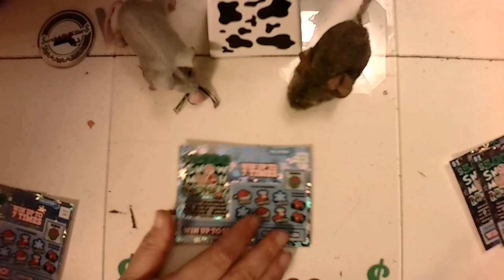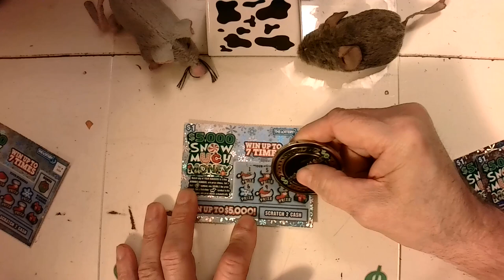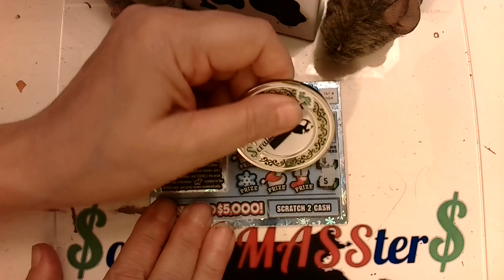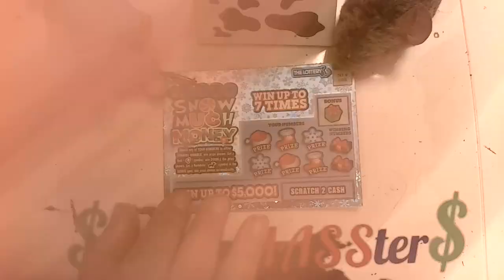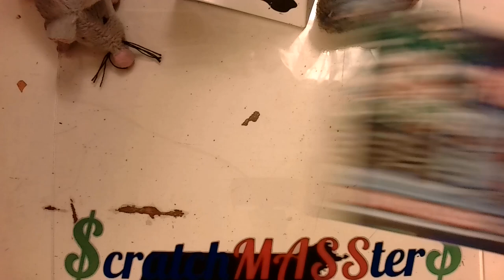Sunday Scratchies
Day 2 of our 42 Days of $cratchMASS. The odds on these tickets are 1:5-ish. We're holding strong. Be sure to send in a card to be entered into our drawing on December 23rd.